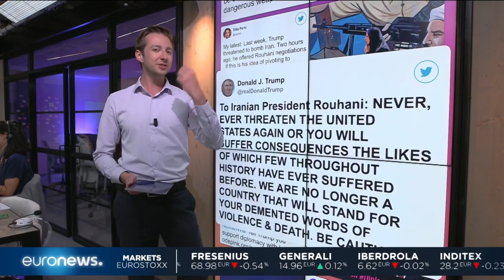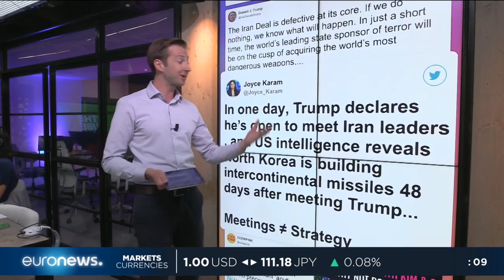TheCube | Trump said he is willing to meet with Iran “with no preconditions”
President Donald Trump said he is willing to meet with Iran “with no preconditions” after pulling out of the Nuclear Deal which he called a ‘waste of paper’. What are the top stories today?